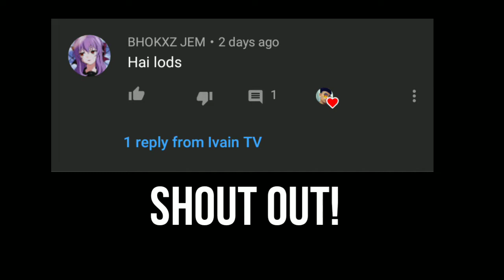Nag Push Up ako araw araw (tignan nangyari) 😱 | Vlog 2